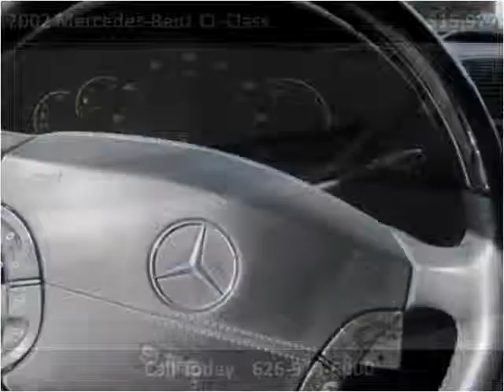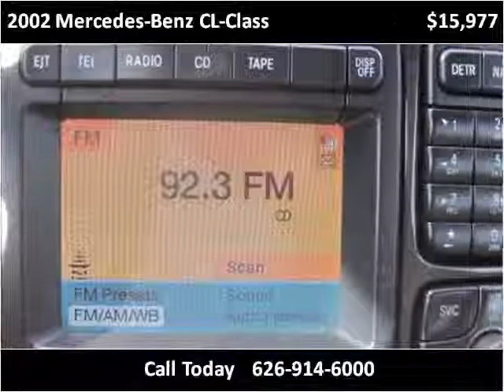2002 Mercedes-Benz CL-Class Used Cars Baldwin Park or Glendo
This 2002 Mercedes-Benz CL-Class is available from Route 66 Motors.